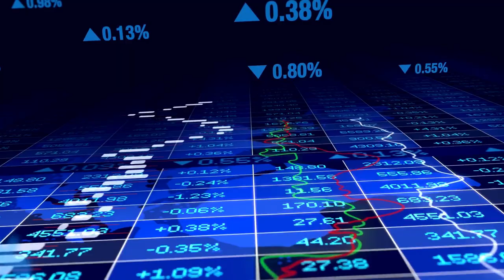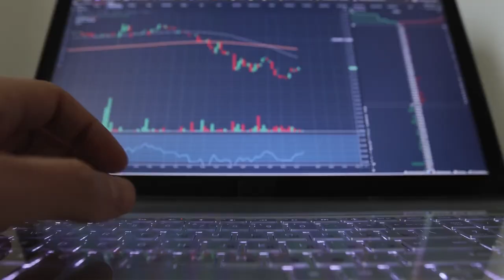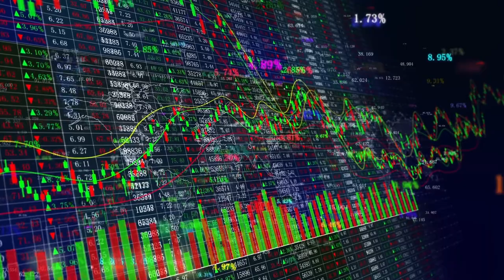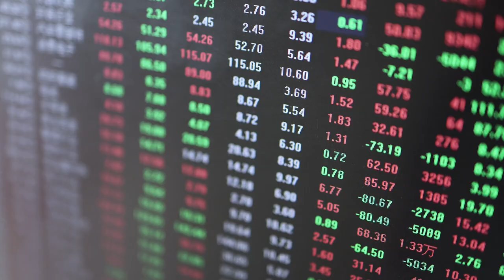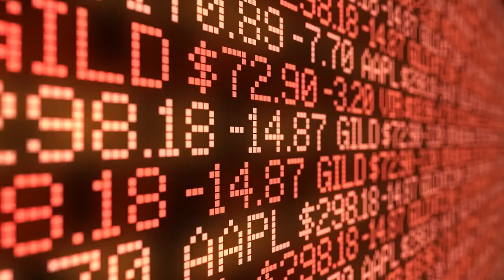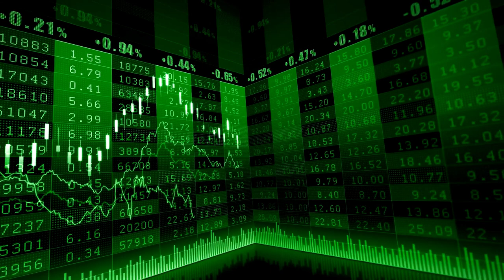DO NOT TRADE in the Next Few Days!